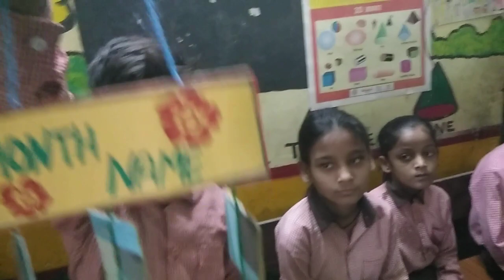craftwork day crafts made by students of primary kids 🏵🌹💐🌸🌺